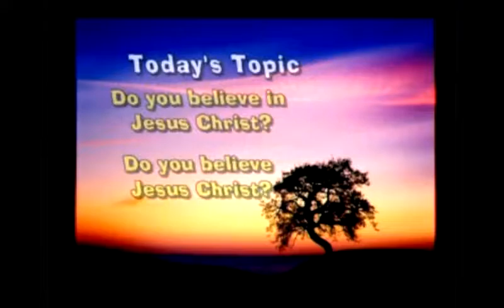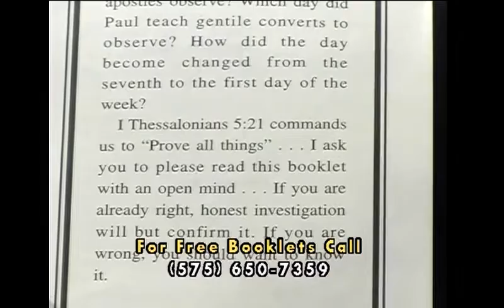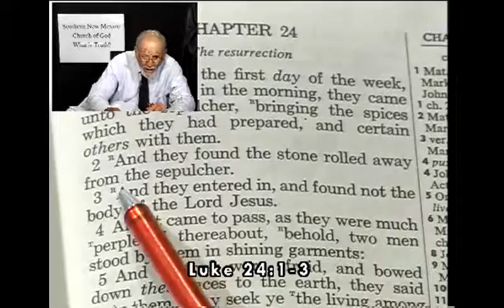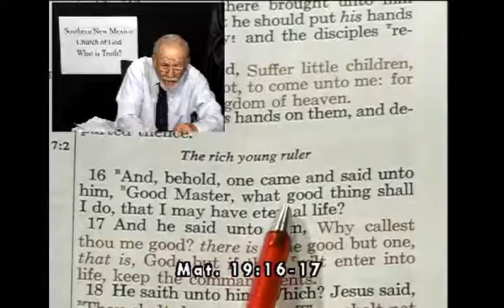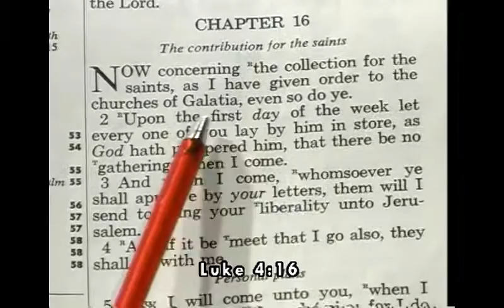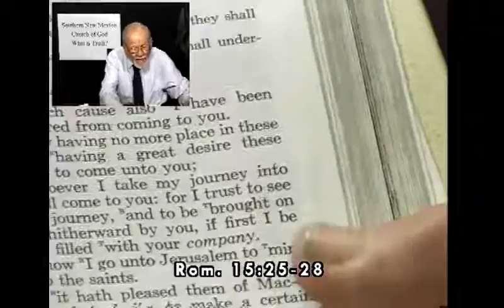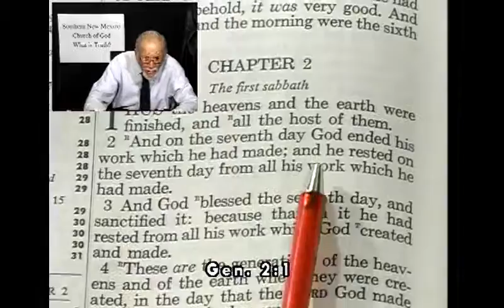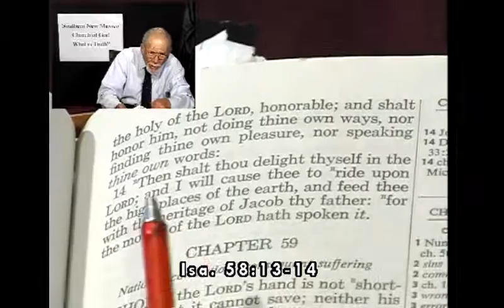2-21-16, Do You Believe in Jesus Christ? What is Truth? with Pastor Meyer Stahl